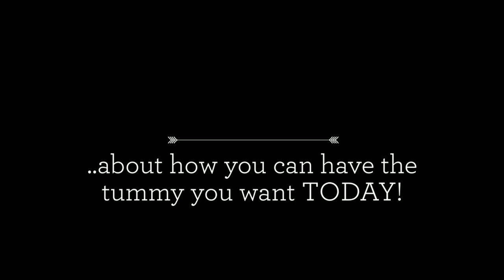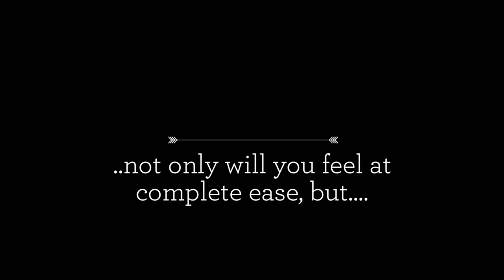Indiana Tummy Tuck | Dr. Jason Petrungaro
Doctor Jason Petrungaro has an intense commitment to the art and science of NWI Plastic Surgery.  A proud native of Munster, Indiana, he is dedicated to achieving the precise cosmetic and reconstructive goals of his patients through effective communication, honesty, professionalism, and surgical expertise.

Doctor Petrungaro is an expert Munster Plastic Surgeon who has extensive training in General Surgery, Hand Surgery, and Plastic Surgery, allowing him to expertly evaluate and treat nearly any part of the body.  His training has brought him from Chicago to New York to Memphis, where he learned from the greatest minds in his fields.  Prior to opening his private practice in Munster, Indiana, Doctor Petrungaro spent three years as an Assistant Professor of Plastic Surgery in the world-renowned Houston Medical Center in Texas -- the world's largest medical center.  There he perfected his skills and trained future Plastic Surgeons.

As a strong patient advocate, he cherishes the time he spends with his patients and has an unwavering devotion to guiding them through every step of the surgical process, from initial consultation to postoperative recovery.  Doctor Petrungaro is keenly aware that Plastic Surgery and aesthetic treatments have benefits that extend far beyond outer beauty or vanity.  They can build confidence, restore form and function, and help you feel like your appearance matches your inner strength and beauty.

Doctor Petrungaro is a board certified Plastic Surgeon and proudly serves the residents of northwest Indiana and Chicagoland.  With superb surgical skills and an artist's unique eye, Dr. Petrungaro can help you look and feel your very best.